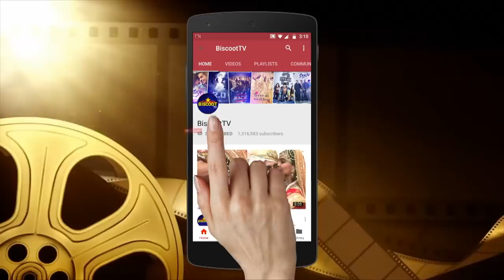Isha Ambani Shows L0VE Rispect for Mother in Law Swati Piramal | Nita Ambani's Diwali Bash 2019